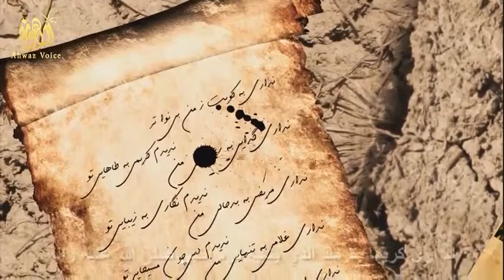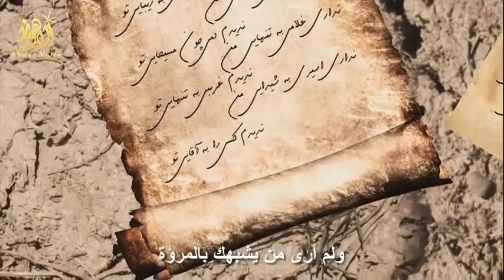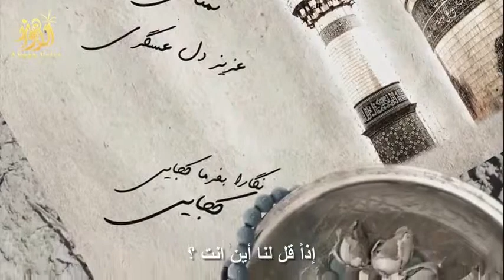"به طه و يس" علي فاني مترجمه للعربيه